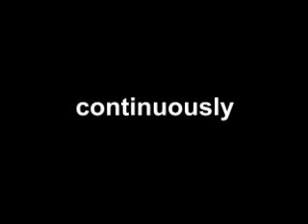prokofiev -symphony No.5 part1 youngchil lee 이영칠